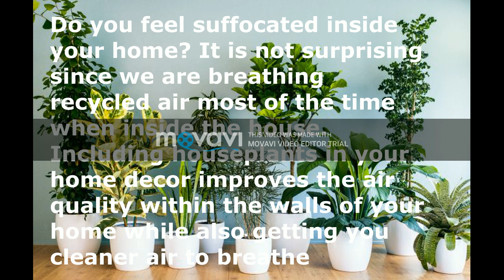5 Air Purifying Indoor Plants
Keep watching to beautify and purify your home!
00:00 Indoor Plants benefits
00:10 Peace Lily
00:26 Money Plant
00:36 Snake Plant
00:46 Aloe Vera
00:56 Chinese Evergreen